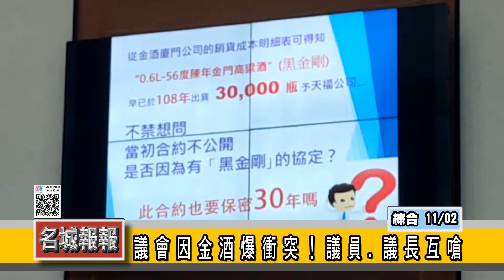名城報報-議會因金酒爆衝突！議員.議長互嗆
金門縣議會2日進行金酒公司的專案報告，議員楊永立自備一張「請不要再傷害金酒撕裂金酒」海報張貼在備詢席上，並為了挺金酒在場內數度咆哮，認為議會不該淪為打手，不過議長洪允典會後回應，議會上要說實話，金酒員工人數膨脹到2.3倍，許多人都是酬庸，不希望未來會因為某些人的政治、需求，把金酒這隻金雞母捏死，那金門人會恨他一輩子。

2日縣議會進行金酒公司報告，金門縣議員楊永立自製一張大海報，上面寫著「選舉是一時，金酒永續經營才是全民之福，請不要再傷害金酒撕裂金酒」貼在備詢席上，並針對外界質疑金門董楊宗親會利用特權向金酒公司買酒的風波，澄清說根本沒有VIP一事，董楊宗親會的酒就是跟經銷商買的，怎麼會衍生這麼多事。金酒公司也強調，強調選舉是一時的，金酒從來沒有分任何派別和色彩。

議長洪允典會後表示，金酒是金門最重要的命脈，一定要把關，楊鎮浯上台時，說要減少25%員工，但沒做到，反而酬庸的一大堆，記得楊駕人剛接任總經理時，他說一件事情交代出去，3個經理推來推去，有事沒人做。金酒是前輩打拼出的，不希望未來會因為某些人的政治、需求，把金雞母捏死，那金門人會恨他一輩子。